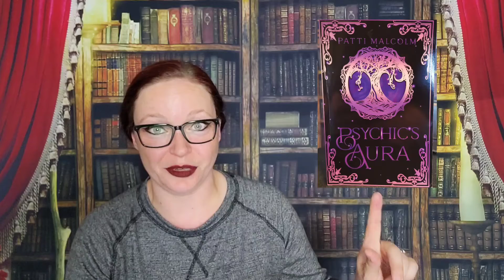Psychics Aura! A great book for metaphysical fans.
This was a great book about a main character who is psychic and ends up on a journey of self-discovery she never saw coming. This is a great book for fans of witchy, metaphysical, and psycic themes!